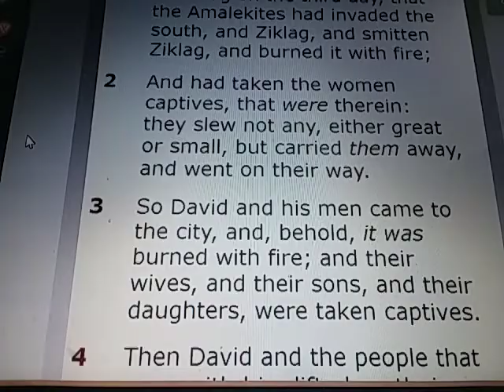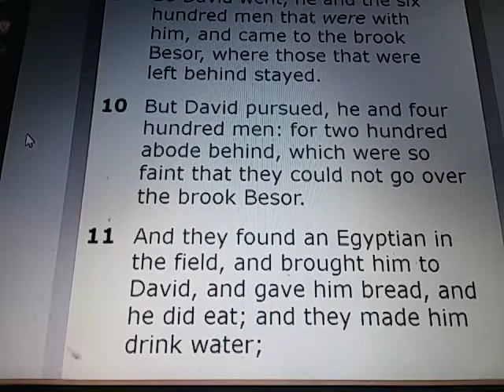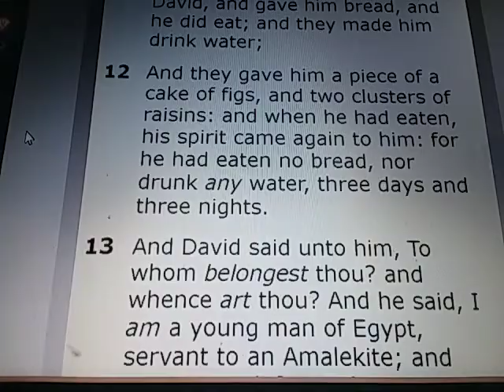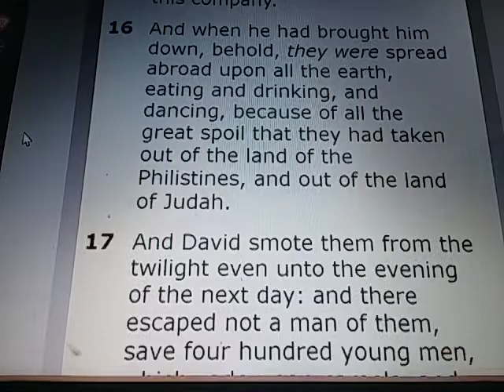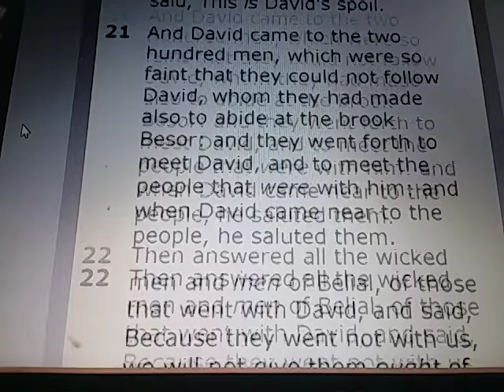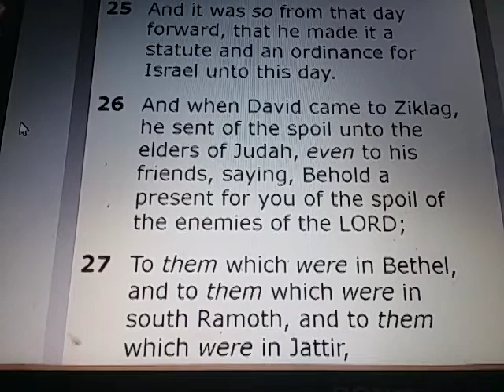1 SAMUEL Chapter 30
1 SAMUEL 30:

1) And it came to pass, when David and his men were come to Ziklag on the third day, that the Amalekites had invaded the south, and Ziklag, and smitten Ziklag, and burned it with fire;

2) And had taken the women captives, that were therein: they slew not any, either great or small, but carried them away, and went on their way.

3) So David and his men came to the city, and, behold, it was burned with fire; and their wives, and their sons, and their daughters, were taken captives.

4) Then David and the people that were with him lifted up their voice and wept, until they had no more power to weep.

5) And David's two wives were taken captives, Ahinoam the Jezreelitess, and Abigail the wife of Nabal the Carmelite.

6) And David was greatly distressed; for the people spake of stoning him, because the soul of all the people was grieved, every man for his sons and for his daughters: but David encouraged himself in the LORD his God.

7) And David said to Abiathar the priest, Ahimelech's son, I pray thee, bring me hither the ephod. And Abiathar brought thither the ephod to David.

8) And David enquired at the LORD, saying, Shall I pursue after this troop? shall I overtake them? And he answered him, Pursue: for thou shalt surely overtake them, and without fail recover all.

9) So David went, he and the six hundred men that were with him, and came to the brook Besor, where those that were left behind stayed.

10) But David pursued, he and four hundred men: for two hundred abode behind, which were so faint that they could not go over the brook Besor.

11) And they found an Egyptian in the field, and brought him to David, and gave him bread, and he did eat; and they made him drink water;

12) And they gave him a piece of a cake of figs, and two clusters of raisins: and when he had eaten, his spirit came again to him: for he had eaten no bread, nor drunk any water, three days and three nights.

13) And David said unto him, To whom belongest thou? and whence art thou? And he said, I am a young man of Egypt, servant to an Amalekite; and my master left me, because three days agone I fell sick.

14) We made an invasion upon the south of the Cherethites, and upon the coast which belongeth to Judah, and upon the south of Caleb; and we burned Ziklag with fire.

15) And David said to him, Canst thou bring me down to this company? And he said, Swear unto me by God, that thou wilt neither kill me, nor deliver me into the hands of my master, and I will bring thee down to this company.

16) And when he had brought him down, behold, they were spread abroad upon all the earth, eating and drinking, and dancing, because of all the great spoil that they had taken out of the land of the Philistines, and out of the land of Judah.

17) And David smote them from the twilight even unto the evening of the next day: and there escaped not a man of them, save four hundred young men, which rode upon camels, and fled.

18) And David recovered all that the Amalekites had carried away: and David rescued his two wives.

19) And there was nothing lacking to them, neither small nor great, neither sons nor daughters, neither spoil, nor any thing that they had taken to them: David recovered all.

20) And David took all the flocks and the herds, which they drave before those other cattle, and said, This is David's spoil.

21) And David came to the two hundred men, which were so faint that they could not follow David, whom they had made also to abide at the brook Besor: and they went forth to meet David, and to meet the people that were with him: and when David came near to the people, he saluted them.

22) Then answered all the wicked men and men of Belial, of those that went with David, and said, Because they went not with us, we will not give them ought of the spoil that we have recovered, save to every man his wife and his children, that they may lead them away, and depart.

23) Then said David, Ye shall not do so, my brethren, with that which the LORD hath given us, who hath preserved us, and delivered the company that came against us into our hand.

24) For who will hearken unto you in this matter? but as his part is that goeth down to the battle, so shall his part be that tarrieth by the stuff: they shall part alike.

25) And it was so from that day forward, that he made it a statute and an ordinance for Israel unto this day.

26) And when David came to Ziklag, he sent of the spoil unto the elders of Judah, even to his friends, saying, Behold a present for you of the spoil of the enemies of the LORD;

27) To them which were in Bethel, and to them which were in south Ramoth, and to them which were in Jattir,

28) And to them which were in Aroer, and to them which were in Siphmoth, and to them which were in Eshtemoa,